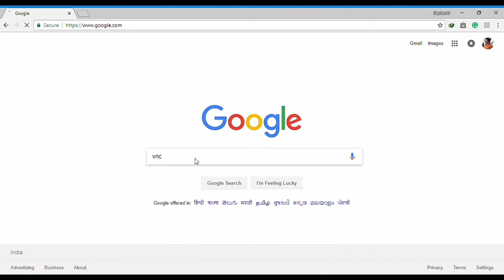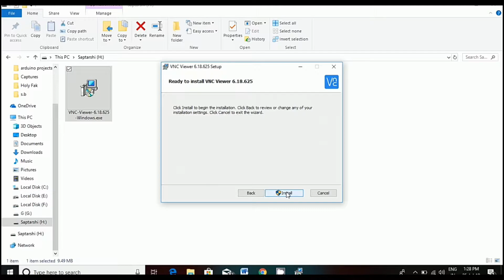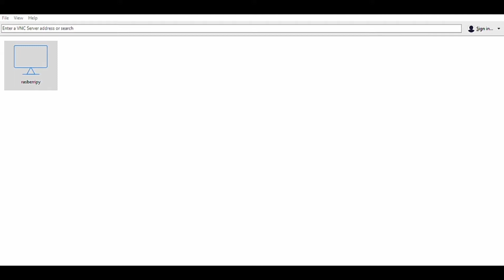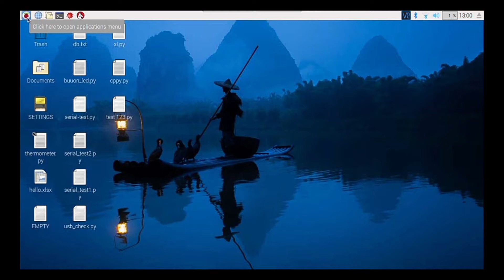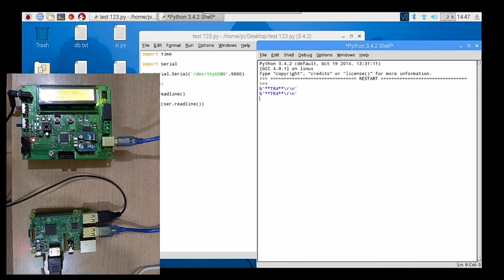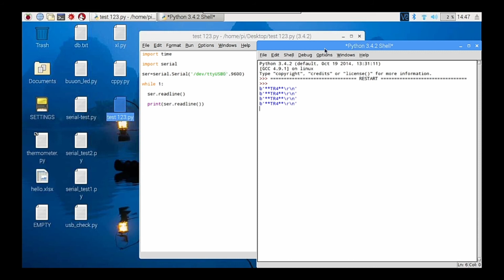How to control Raspberry Pi without keyboard and mouse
Access Raspberry Pi remotely, How to connect RealVNC with Raspberry Pi, Connecting Raspberry Pi with ZigMET and Controlling by Laptop remotely